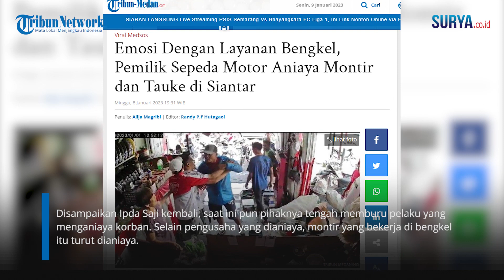VIRAL! Seorang Pria Ngamuk di Bengkel Karena Motornya Jatuh, Naik Pitam dan Hajar Nenek 78 Tahun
VP: Erricson

Dalam video beredar, DH yang mengenakan mantel berwarna biru seketika saja mengamuk dan menganiaya korban seorang wanita bernama, Tjui Lien Tjong (78).

Kejadian penganiayaan ini pun berlangsung di tempat usaha bengkel korban di Jalan Cokro, Kota Pematang Siantar.

Berdasarkan keterangan singkat Kanit Reskrim Polsek Siantar Utara Ipda Saji, bahwa penganiayaan yang dilakukan DH terhadap pengusaha bengkel tersebut berlangsung pada Minggu (1/1/2023) sekira pukul 12.30 WIB.

"Kita sudah menerima laporan korban. Dilaporkan pada Tanggal 06 Januari 2023. Pelaku memperbaiki sepeda motornya, lalu tiba-tiba jatuh. Pelaku tidak terima dan marah-marah kepada mekanik," ujar Saji dikonfirmasi, Minggu (8/1/2023).

Disampaikan Ipda Saji kembali, saat ini pun pihaknya tengah memburu pelaku yang menganiaya korban. Selain pengusaha yang dianiaya, montir yang bekerja di bengkel itu turut dianiaya.